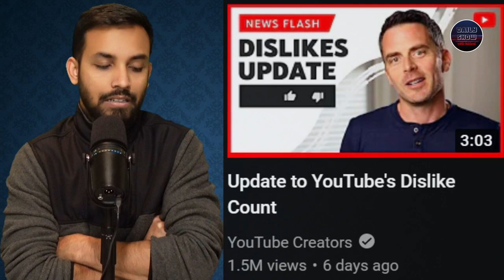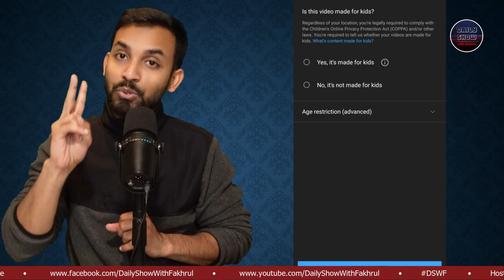Ep 434 | ইউটিউব ভিডিওতে ডিসলাইক সংখ্যা দেখা যাবে না আর! এখন থেকে শুধু 'সহমত ভাই!'